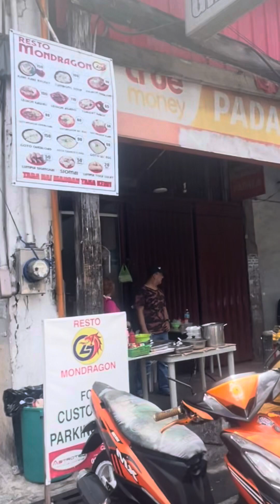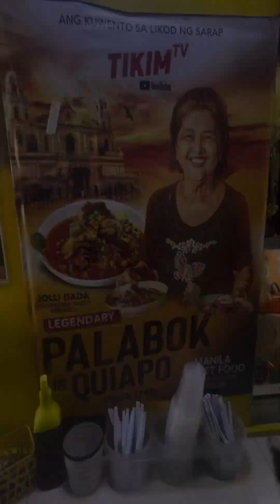Sunday mass in Quiapo + PALABOK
Exaggerated ang mga vloggers sa palabok.. o siguro di lang sakto sa aming panlasa.